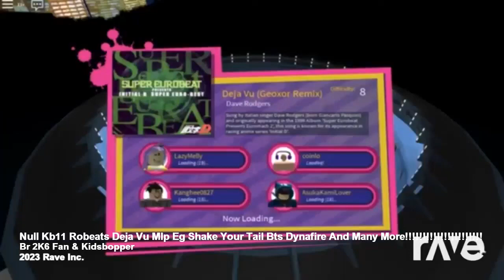Null KB11 Robeats Deja Vu MLP EG Shake Your Tail BTS Dynafire And Many More - BR 2K6 Fan & Kidsboppe